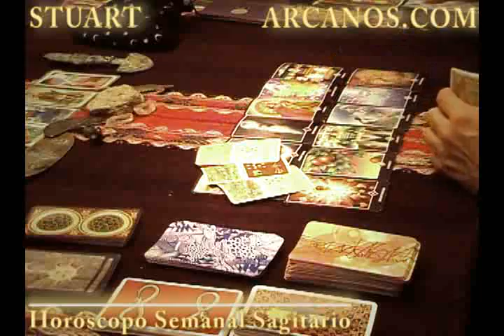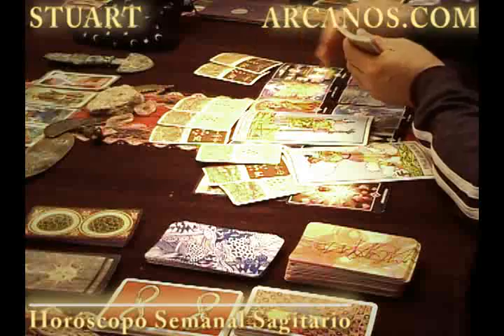Horoscopo Sagitario del 28 de octubre al 3 de noviembre 2012 - Lectura del Tarot